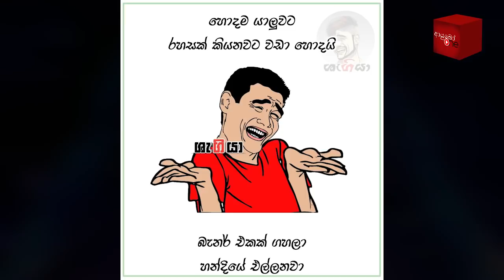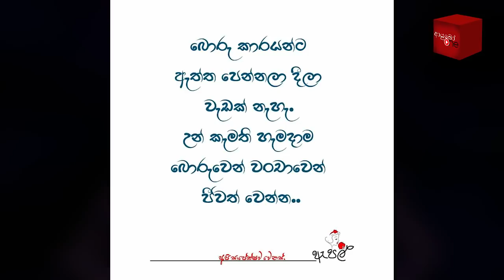Bukiye Rasa Katha | Funny Fb Memes Sinhala | 2020 - 11 - 22 [ i ]